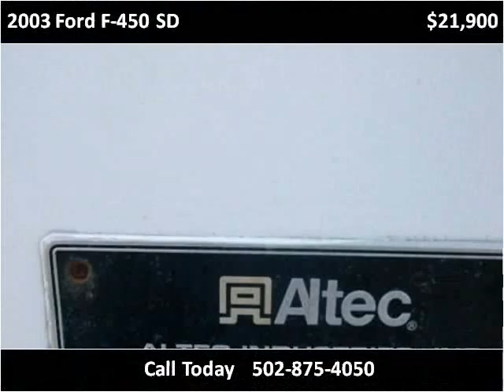2003 Ford F-450 SD Used Cars Frankfort KY